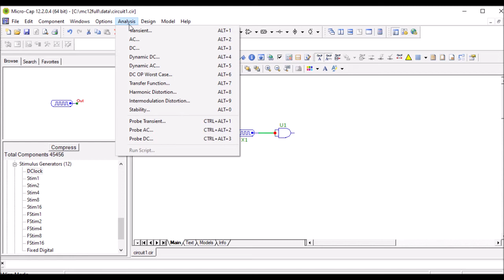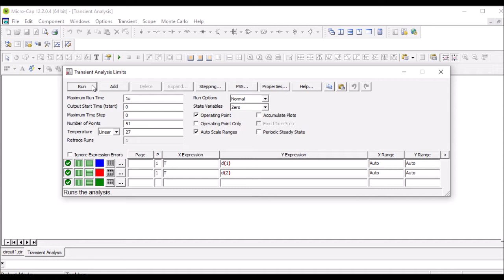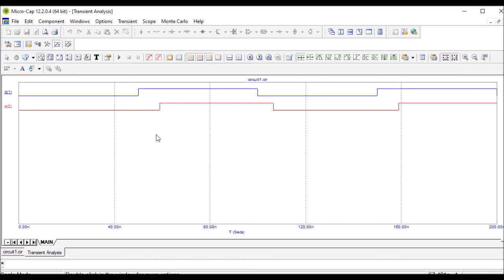Micro Cap Digital Primitives vs Digital Library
I am demonstrating the difference between ideal logic gates (Digital Primitives) and more realistic gates (Digital Library) in Micro Cap